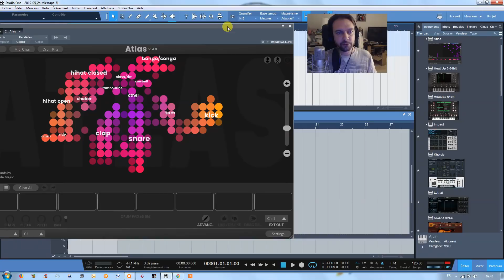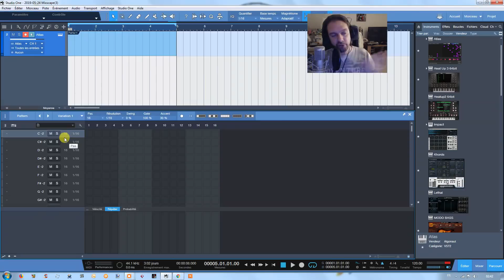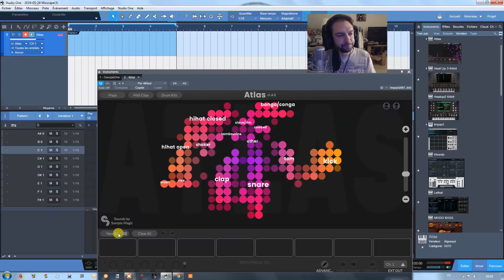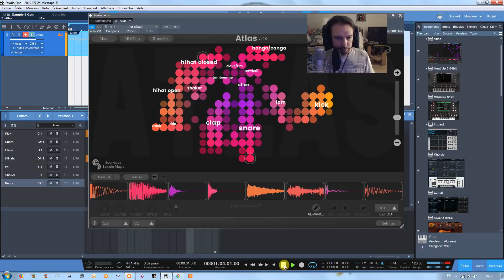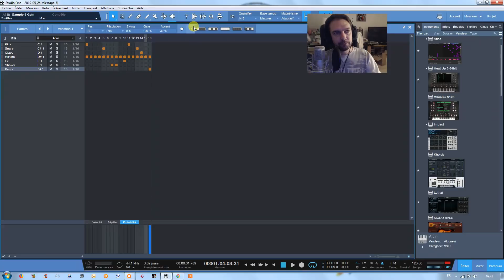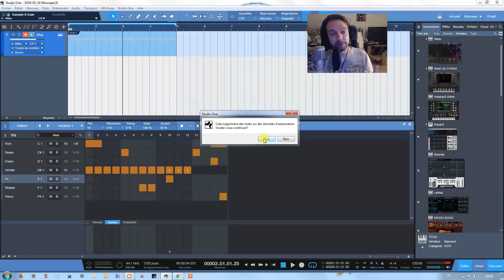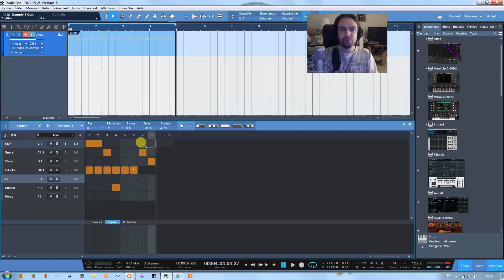STUDIO ONE 4 : Comment FAIRE DES POLYRYTHMES facilement ?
⬇⬇⬇ Clique sur "PLUS" y a pleins d'infos utiles ⬇⬇⬇

Dans ce tutorial studio one 4 en francais, je montre comment créer des polyrythmes facilement à l'aide du drum editor. La polyrythmie est la superposition de motifs rythmiques différents (binaires,ternaires...). Cette technique est notamment communément utilisée dans les musiques ethniques (africaine) et latines (cubaine).

2. Like ma page Facebook
3. Rejoins moi sur Insta
4. Suis moi sur Twitter

3 minutes pour faire de la trap avec SEEZY
4 conseils pour percer en tant que beatmaker (ICO, Le Motif, BBL..)
4 MATOS INDISPENSABLES pour débuter en BEATMAKING
2 ERREURS FATALES que font les ARTISTES quand ils DISTRIBUENT leur MUSIQUE sur INTERNET ?